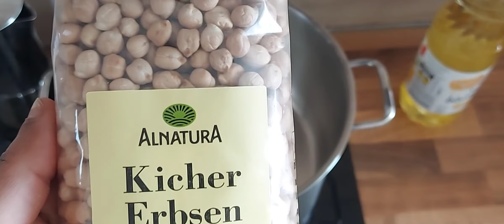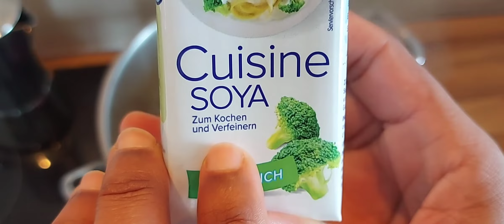ሽምብራ ሶስት በድንች ( schenbera sosr bedenech ) Kartoffeln mit Kichererbsensoße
Kartoffeln - ድንች
Kichererbsen - ሽንብራ
Lauch - ባሮ ሽንኩርት
Salz - ጨው
Wasser - ውሃ
Zimt - ቀረፋ
Karanfil Tane - ቅርንፉድ
Äthiopischer Thymian - ጦስኝ
Pfeffer - ቁንዶ በርበሬ
Sojacram - አኩሪ አተር ክሬም